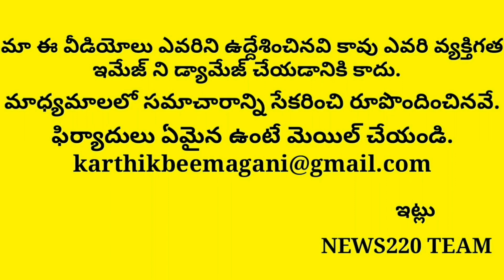Breaking: మంత్రులా పై జగన్ సీరియస్ అసలు ఏం జరిగింది..? | Ys Jagan | Latest News | Ysrcp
Breaking: మంత్రులా పై జగన్ సీరియస్ అసలు ఏం జరిగింది..? | Ys Jagan | Latest News  | Ysrcp,Ap News,Ap Politics,Political news,Political analysis,Telugu News Live,Andhra Pradesh,Telugu News Live,Ap Political Updates,News Latest,Ys Jagan speech,Jagan Pressmeet,Jagan Vs chandrababu,jagan serious,Jagan Anger,Viral News,Ap state,News220,News220 Videos,Breaking News,shocking,మంత్రులా పై,జగన్ సీరియస్,అసలు,ఏం జరిగింది